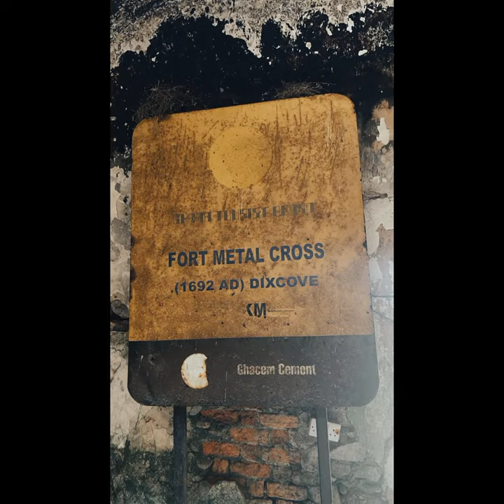A SHORT DOCUMENTARY ON THE FORT METAL CROSS CASTLE (DIXCOVE) LOCATED AT THE WESTERN REGION OF GHANA